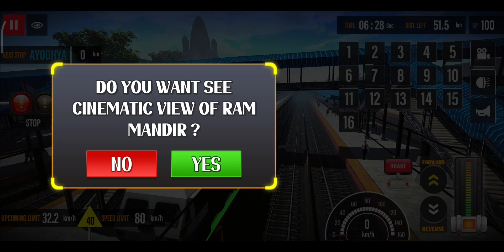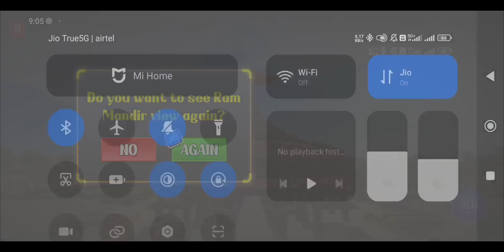Ayodhya express 14205 mana india railway🛤️ do subscribe🔔🚍